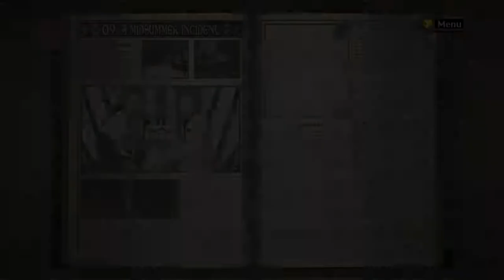Valkyria Chronicles - 15 Ch 9 A Midsummer Incident 03b Dreams of the Sky